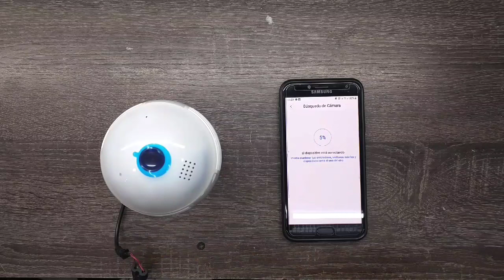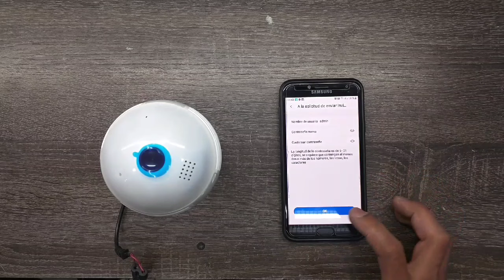Como Configurar Camara Ip China App V380 Pro 2019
Si le gusta este tipo de contenido no olvide subscibirse a mi canal